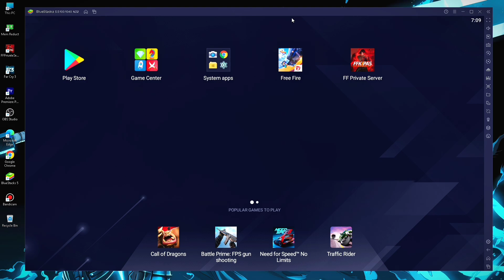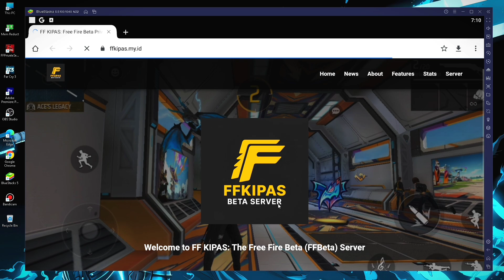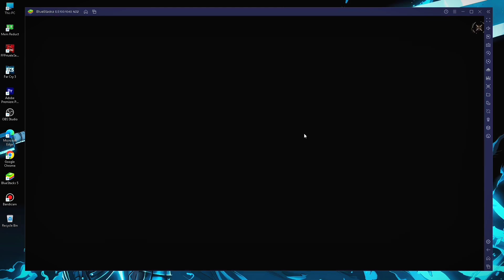FREE FIRE NEW PROXY SERVER 🔥 || ANDROID IOS PC SETUP || TUTORIAL ✅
NOTE : ALL Server Download link In My Telegram Channel

Ingore tags:-
Free proxy FF
Free fire proxy Android
Xmodz proxy private server
Server proxy free fire
How to use proxy in free fire
Tik tok viral proxy how to use

How to use proxy Android
Android device proxy server
Free fire beta testing how to use